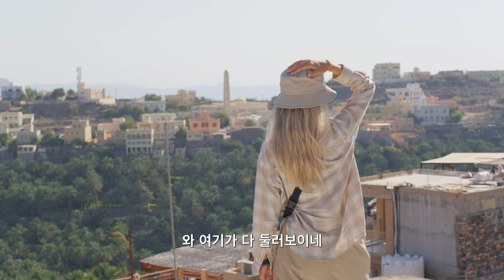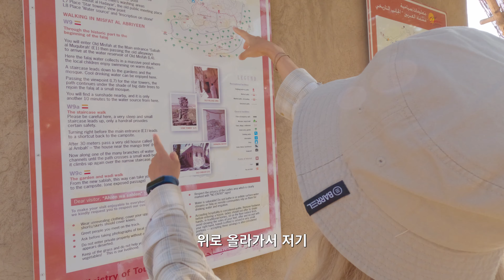바위 위에 세워진 신기한 마을, 미스팟 알 아브린 - 오만 여행(7)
안녕하세요.
이번엔 오만의 오래된 마을 미스팟 알브린에 왔습니다.